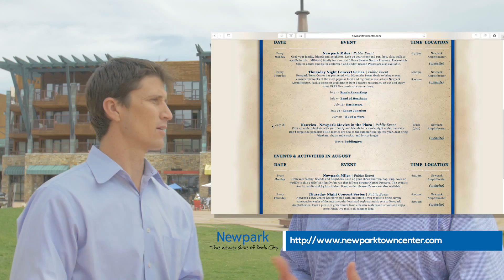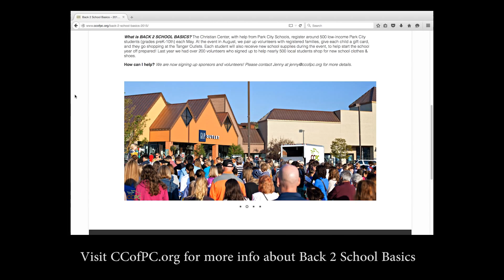CCPC Highlights: "Silent Auction at Newpark Resort"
Rob Harter interviews Chris Eggleton of Newpark Resort about our upcoming Silent Auction that will benefit our Back 2 School Basics program. Join us July 2nd at 6pm for a great concert and silent auction!